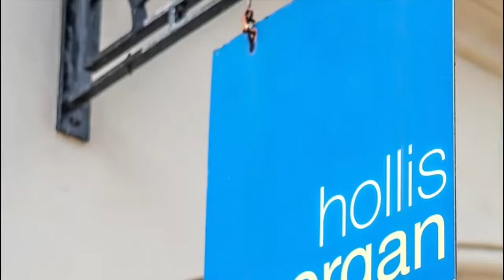58 Grove Park Avenue, Brislington, Bristol BS4 4JQ